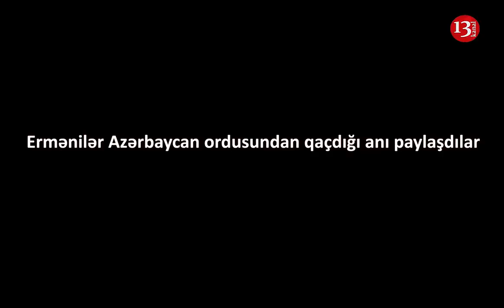Şuşada ŞOK KADRLAR: "Geri çəkilin"-erməni komandır rusca geri çəkilin komandası verir